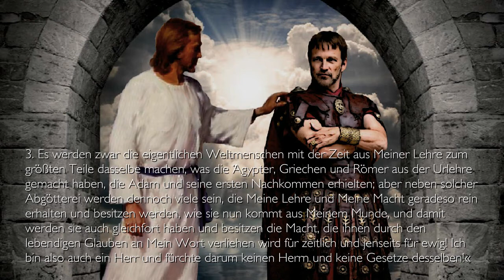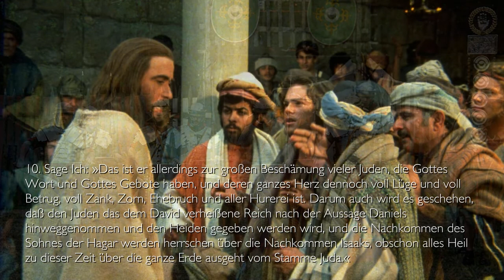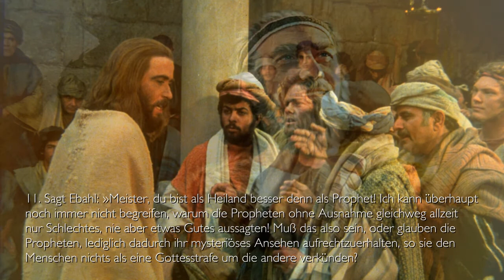JESUS & DER RÖMISCHE HAUPTMANN... Jesus erklärt ❤️ Grosses Johannes Evangelium Band 2/107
DAS GROSSE EVANGELIUM JOHANNES - BAND 2
Von Jesus Christus geoffenbart durch das Innere Wort an Jakob Lorber

Kapitel 107 - Jesus und der römische Hauptmann

1. Sage Ich: »Du bist Mir wohl ein recht lieber Mann und Freund, und was du geredet hast, ist leider nur zu wahr; wäre Ich ein Mensch der Art, wie die Menschen der Erde sind, so würde Ich deinen Rat auch ohne weiteres befolgen, denn in deiner Brust pulst ein redliches Männerherz; aber Ich bin ein ganz anderer Mensch und ein ganz anderes Wesen, als für was du Mich hältst! Siehe, Mir müssen gehorchen alle Mächte der Himmel und dieser Erde; und Ich habe sonach nichts zu befürchten. Es wird wohl an Mir die Schrift bitter und schmerzlich erfüllet werden, aber nicht nach dem Willen dieser Welt, sondern nach dem Willen des Vaters im Himmel, der aber nun in Mir ist, wie Ich in Ihm bin von Ewigkeit her! Aber darum wird Meine Macht über Himmel und Erde nicht den allergeringsten Verlust erleiden. Denn wollte Ich es, so wäre diese Erde im schnellsten Augenblick in den nichtigsten Staub umgestaltet samt allem, was in und auf ihr ist, atmet, lebt und webt; aber da Mein Grund 'Erhaltung' heißt, so geschieht solches nicht!

2. Es kann geschehen, daß Ich als ein Aufwiegler des Volkes und Gotteslästerer angeklagt werde aus Ärger und neidigster Scheelsucht des Tempels und darob ans Querholz geheftet werde; aber alles das wird Meine Macht nicht brechen und Meiner Lehre bis zum Ende dieser Welt nicht den geringsten Eintrag tun.

3. Es werden zwar die eigentlichen Weltmenschen mit der Zeit aus Meiner Lehre zum größten Teile dasselbe machen, was die Ägypter, Griechen und Römer aus der Urlehre gemacht haben, die Adam und seine ersten Nachkommen erhielten; aber neben solcher Abgötterei werden dennoch viele sein, die Meine Lehre und Meine Macht geradeso rein erhalten und besitzen werden, wie sie nun kommt aus Meinem Munde, und damit werden sie auch gleichfort haben und besitzen die Macht, die ihnen durch den lebendigen Glauben an Mein Wort verliehen wird für zeitlich und jenseits für ewig! Ich bin also auch ein Herr und fürchte darum keinen Herrn und keine Gesetze desselben!«

4. Sagt der Hauptmann: »Freund, da ist mit wenig Worten viel gesprochen! Nach dem, was du hier geleistet hast, könnte ich es fast glauben, daß dir so etwas möglich sein dürfte, obschon mir ähnliche Heilungen - nur nicht in diesem überweit gedehnten Maße - nicht ganz fremd sind; denn es ist eine bekannte Sache, daß außerordentliche Erscheinungen auf die leibliche wie auch seelische Gesundheit eines Menschen, je nachdem sein Temperament beschaffen ist, einen oft wunderbar entschiedenen Einfluß haben. So zum Beispiel hat ein großer Schreck schon einem Taubstummen das Gehör und die Sprache wiedergegeben! Ich wüßte dir eine Menge ähnlicher Fälle zu erzählen, - aber es ist die Zeit zu kurz.

5. Ich will aber in aller Kürze dir damit nur das sagen, daß deine Heilart, so außergewöhnlich sie auch ist und zu wieviel Dank sie uns auch verpflichtet, mir aber dennoch die volle Überzeugung nicht verschaffen kann, daß dir darum jede andere Macht der Himmel und der Welt nichts anhaben könnte! Ich will dir die Möglichkeit nicht streitig machen, - bei Gott sollen ja alle Dinge möglich sein; aber Freund, es ist eine große Kluft zwischen der Möglichkeit und Wirklichkeit! So ich dich näher werde kennenlernen, werde ich vielleicht auch glaubensfester werden.